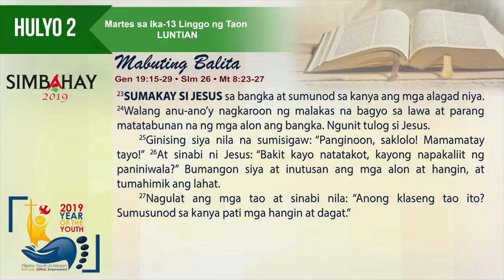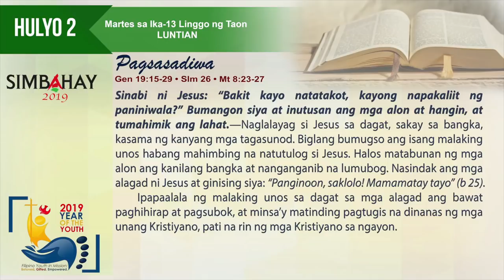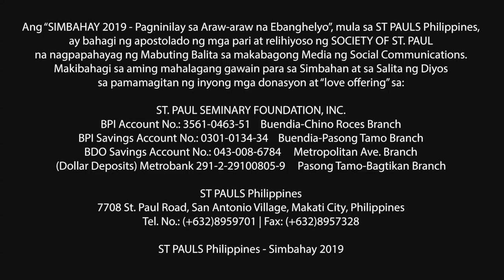Simbahay I Martes ng Ika-13 Linggo sa Karaniwang Panahon I Hulyo 2, 2019